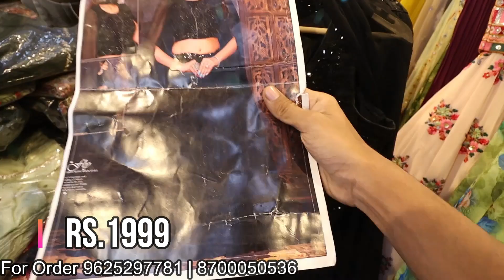India की सबसे सस्ती Crop Top Dhamaka Sale | All Types of Crop Top Available at Simran Clothing House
Hey Guys,
I am your host Honey Saxena trying to showing you all types of Gown, Crop Top, Sharara Set in Cheapest Prices.
Simran Clothing House
Add- A- 31/104-A, Mata Mandir Gali Maujpur, Delhi- 110053

This Video is made for Education Purpose only to give Market related Information. FASHIONABLE DUNIA & YOUTUBE is not be responsible for any Profit or Loss in any kind of Business. Its all depend on Customer's Business Plan & Hard Work before buying anything. Must research Market from your side before any kind of Business.

ये वीडियो सिर्फ होलसेल मार्किट की जानकारी देने के उद्देस्य से बनाई गयी है | FASHIONABLE DUNIA और YOUTUBE  किसी भी तरह से Paid Promotion नहीं करता | यदि आप वीडियो के माध्यम से कोई भी खरीदारी करते है और आपके साथ कुछ धोका या नुक्सान होता है तो इसमें FASHIONABLE DUNIA और YOUTUBE की कोई जिम्मेदारी नहीं होगी | ग्राहक अपनी खरीदारी अपने सूझ बुझ से और सोच समझ के करे |

crop top designs
fancy crop top
designer crop top
new crop top